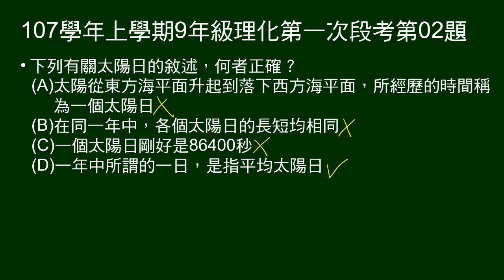107學年上9年級理化一段第02題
關於太陽日敘述，何者正確。